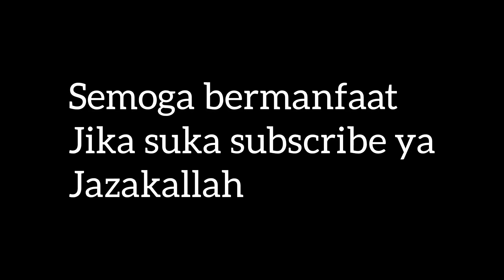Q S Al Asr (Waktu / Masa) untuk hafalan anak I metode ummi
Selamat anda telah datang di channel yang menampilkan kipas angin dari seluruh dunia kipas angin mainan warna warni

Kipas angin
Kipas angin gantung
Kipas angin dinding
Kipas angin terlaris:
Kipas angin cosmos